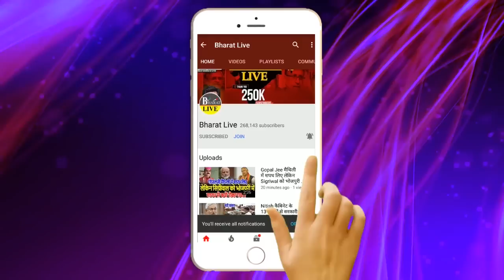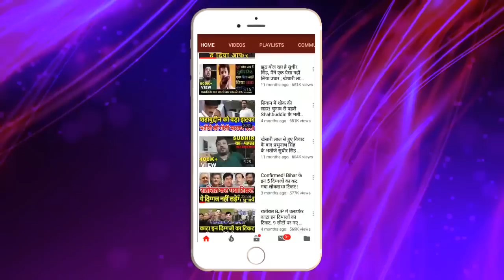RJD की हताशा बढ़ती जा रही! तेजश्वी से ज्यादा नीतीश का इंतजार! ,,,